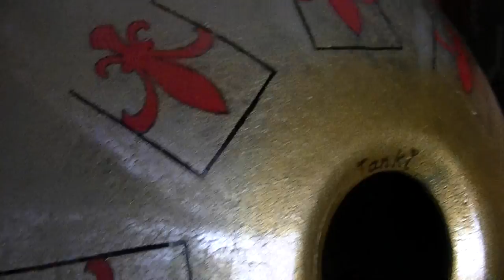Tanki 076 Vorm Finetuning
Tanki 076 Vorm endlackieren